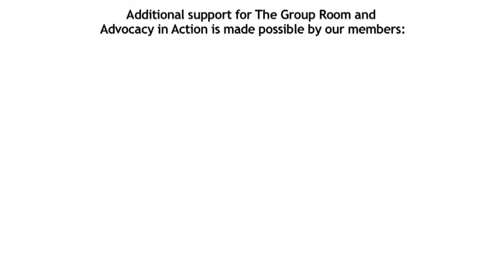Advocacy In Action ESMO 2012: Personalized Medicine and Patient Education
Lorenz Jost (Chair, ESMO Patient Working Group) talks about personalized medicine and the importance of educating patients on the topic.

Vital Options International and the European Society for Medical Oncology (ESMO) presents the 3rd Patient Advocacy in Action®, bringing together the influential leaders of the cancer advocacy community to address
Personalized Medicine:
What it means, its relevance for patients, future research perspectives, collection of  tissue specimens, and the role of advocates in shaping public policy discussions.